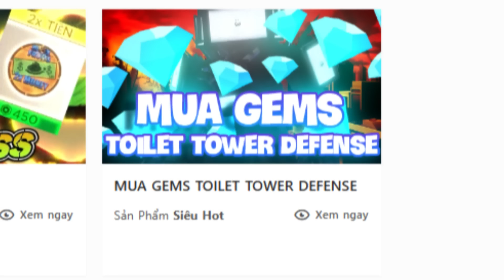AI LÀ NGƯỜI GÂY ẤN TƯỢNG NHẤT SKIBIDI TOILET? TOP 10 NHÂN VẬT ẤN TƯỢNG NHẤT SKIBIDI TOILET